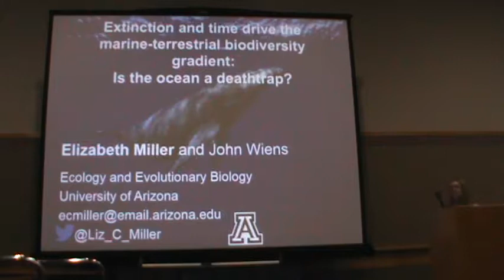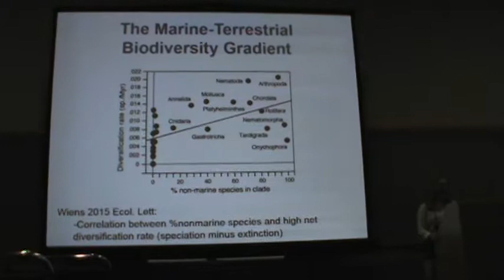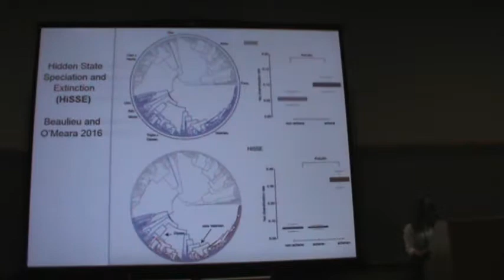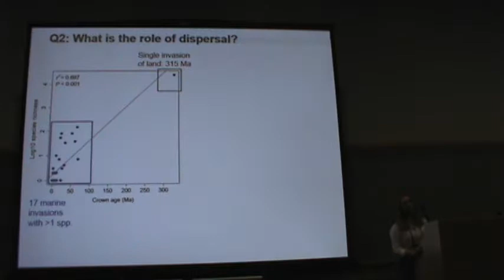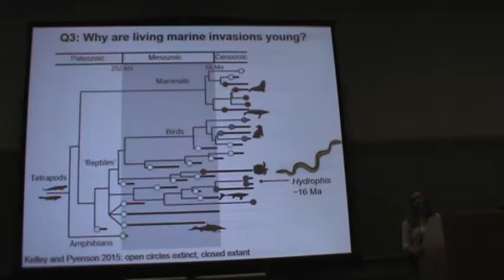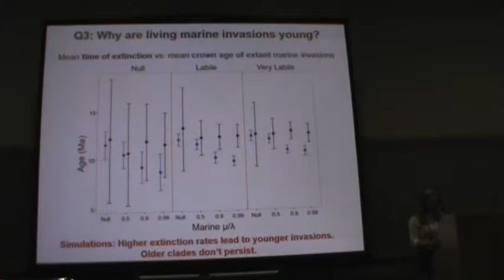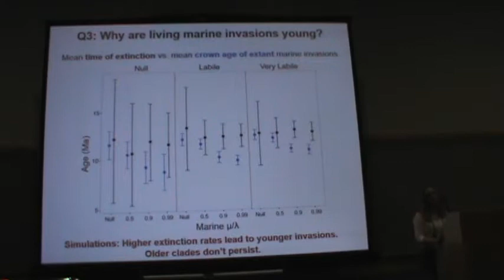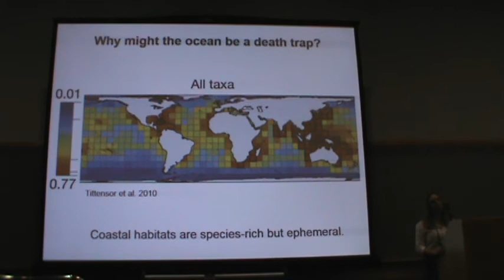Miller: Extinction and time are drivers of the marine-terrestrial biodiversity gradient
Elizabeth Miller, University of Arizona; John Wiens, University of Arizona
Extinction and time are drivers of the marine-terrestrial biodiversity gradient: Is the ocean a deathtrap?
Macroevolution 3